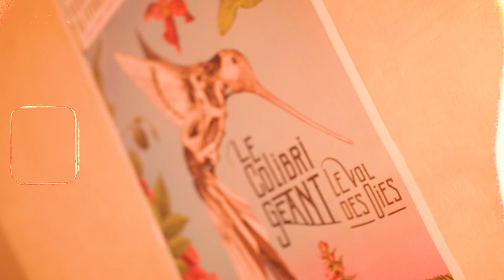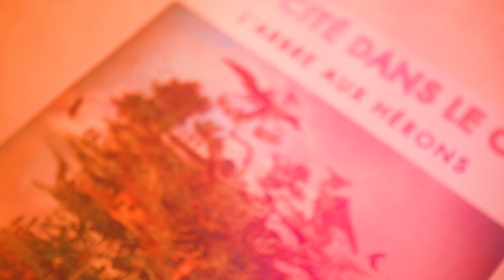ON REFAIT LE SETUP DE MA SOEUR (1000€)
👉🏻Aujourd'hui on refait le SETUP de ma SOEUR !

💻 PC : "Thermaltake V200 TG" / "Asus GTX970" / "8GB DDR4" / "I5-6400" / "MSI Z170-A PRO"

✂️C'était Skand'Over, Terminé✂️